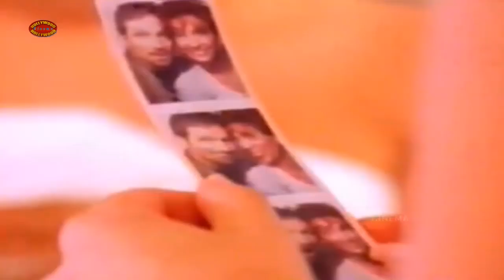Wild Club l Enter at your own risk..l Latest Hollywood Romantic Movie l Hollywood Talkies